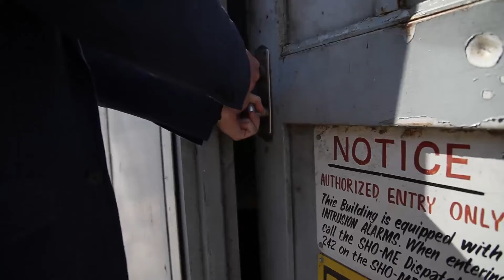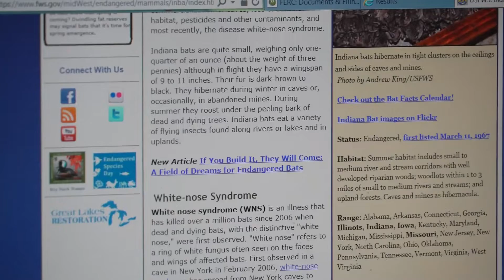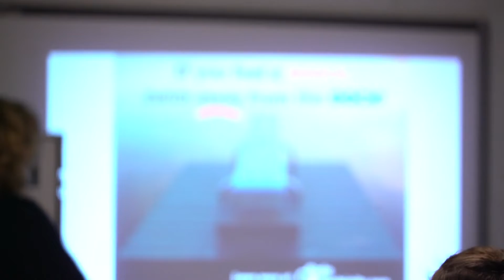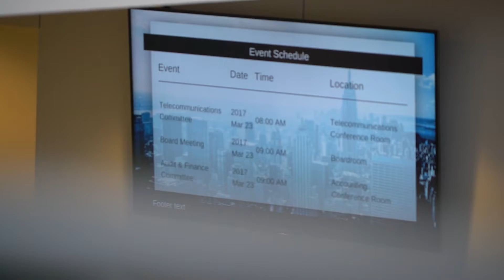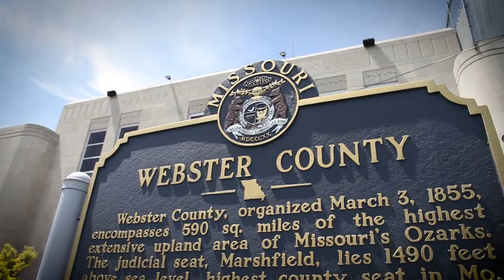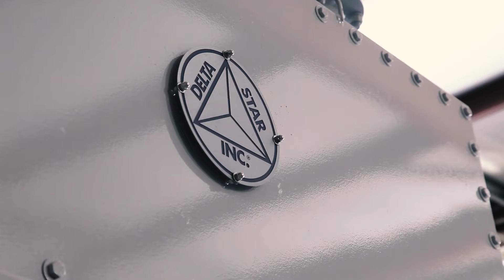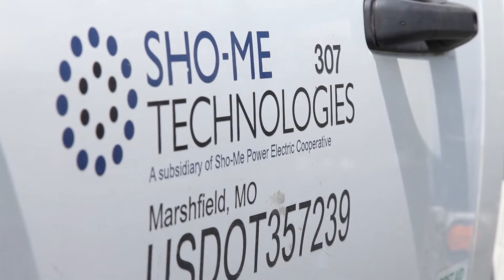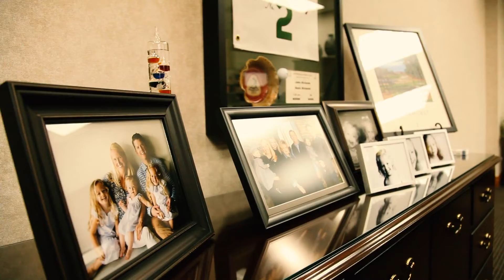2016 In Review